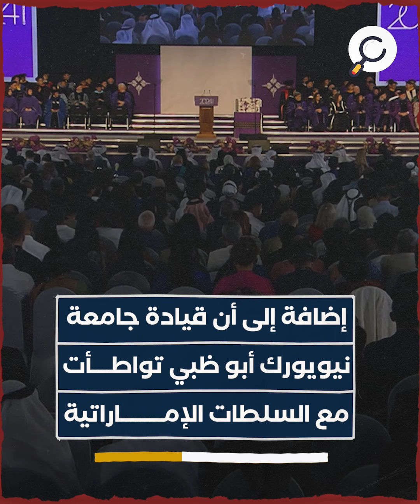جامعة نيويورك أبوظبي تتواطأ مع السلطة ضد الطلبة المتضامنين مع